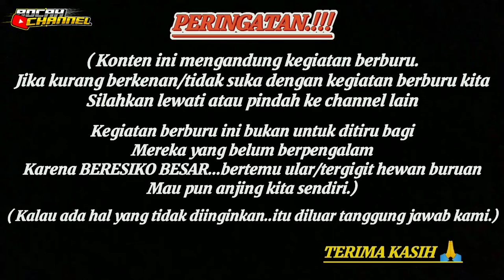Berburu biawak disungai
(Konten ini mengandung kegiatan berburu.
jika kurang berkenan/tidak suka dengan kegiatan berburu kita..silahkan lewati saja channel ini 🙏 )

kegiatan berburu ini bukan untuk ditiru bagi yang belum berpengalaman..
( karena BERESIKO...bertemu ular/tergigit hewan buruan maupun anjing kita sendiri.
bisa BERESIKO BESAR )

berburu biawak dengan anjing
dibutuhkan kerja kelompok untuk berjaga biar biawak bisa ditangkap

vidio berburu ini cuma sebatas hobi
kalo ada kesalahan kami minta maaf ya kawan 🙏